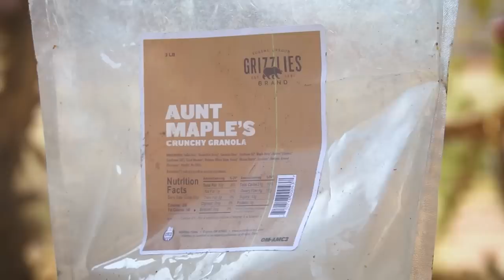4x4 van recovery: stock Jeep Gladiator saves the day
A chill camping trip in the mountains got way more complicated than we expected, but we made some new friends along the way.

You can find Grizzlies muesli, granolas, and snacks in select natural grocers or order direct online:

My winch line and other recover gear from Yankum Ropes, made in the USA:

Warn winch:
(I bought this steel cable version and swapped in synthetic winch line from Yankum Ropes)

Viair 300p compressor:

ScanGauge 3:

Spot X satellite communicator:

Wavian NATO Jerry Can:

Coleman Woodsman II camp chair:

Dewalt 20V 12" chain saw:

Magma - by Lama House
Dew on the Grass - by Will Harrison
The High Road - by Big Girl
Hangscapes 1 - by Danny Cudd
SunRise - by Northside